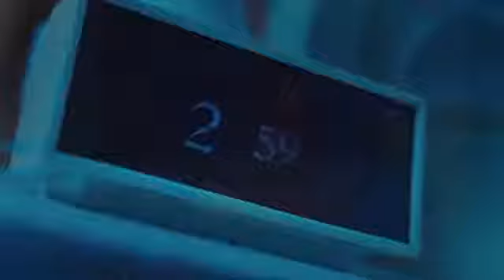LOVE IS FIRE POST MALONE, HALSEY